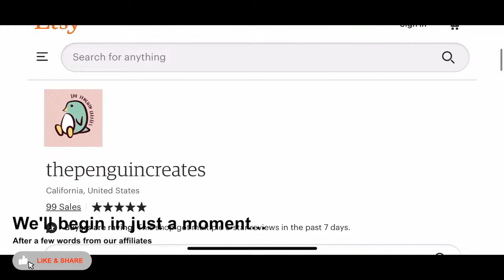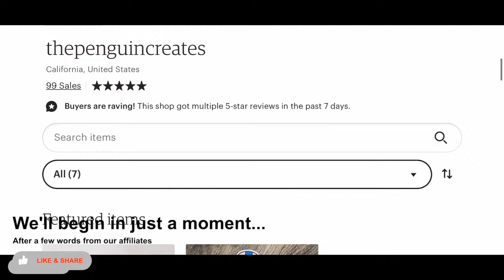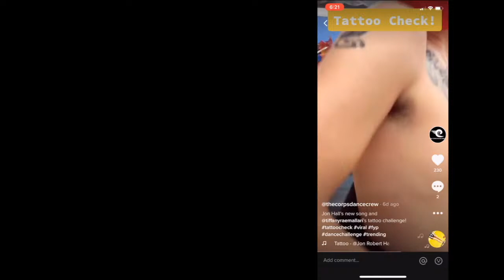"BTNW Talk Show" Episode 16 - The Astrology Series (Part 1)